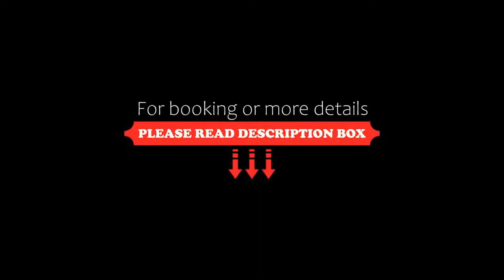Becksteiner Rebenhof, Lauda-Königshofen, Germany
About Property:
This 4-star hotel is located on the outskirts of Königshofen, just 9 km from the A81 motorway. It offers comfortable rooms, a large spa area with an indoor pool, and a restaurant serving local food.
The rooms at the Becksteiner Rebenhof include cable TV and a balcony or terrace. Furthermore, a breakfast buffet is included in the room rate.
The Becksteiner Rebenhof's restaurant offers local and international food. In summer months, meals and dr...
Property Type: Hotel
Address: Am Hummelacker 34-52, 97922 Lauda-Königshofen, Germany
Searching For
1. Becksteiner Rebenhof - Lauda-Königshofen - Germany
2. Becksteiner Rebenhof - Lauda-Königshofen - Germany Address
3. Becksteiner Rebenhof - Lauda-Königshofen - Germany Rooms
4. Becksteiner Rebenhof - Lauda-Königshofen - Germany Amenities
5. Becksteiner Rebenhof - Lauda-Königshofen - Germany Offers and Deals
Audio Credit:
Track Title: Subway Dreams
Artist: Dan Henig